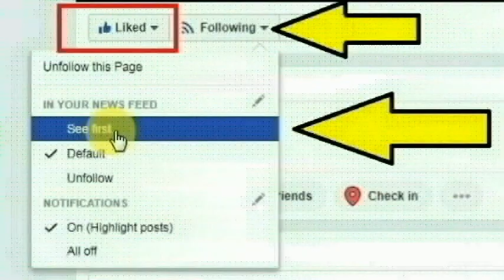ஆக்ராவில் உள்ள தனியார் மருத்துவமனையில் செவிலியர் சோனாம் செய்ததை பாருங்க | Thoothupura